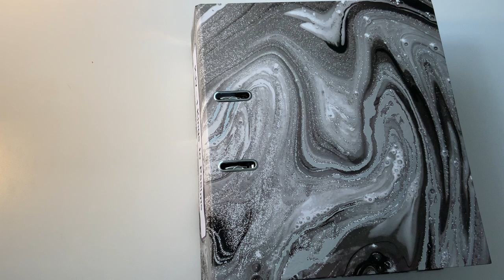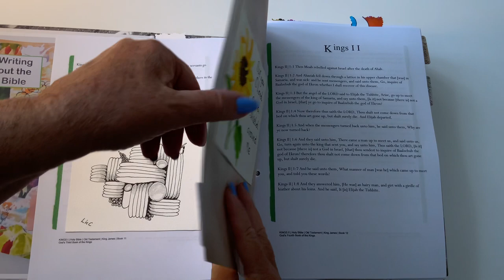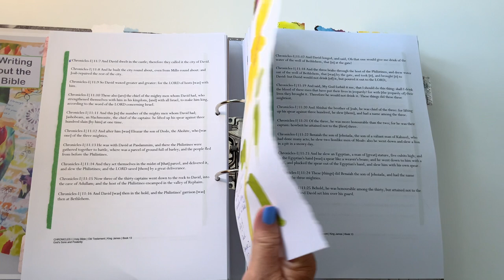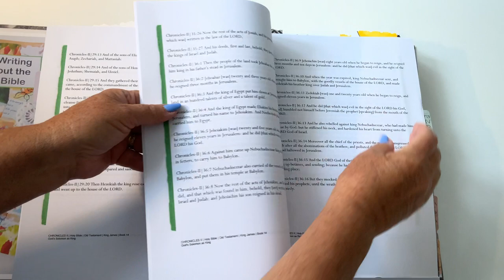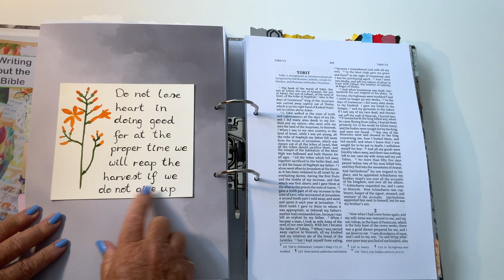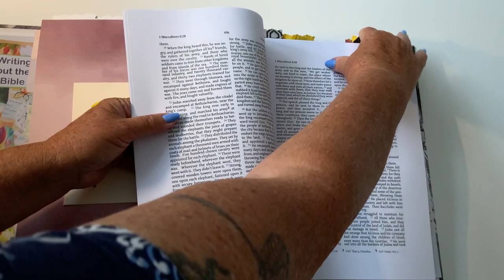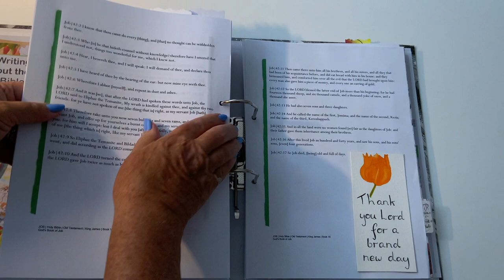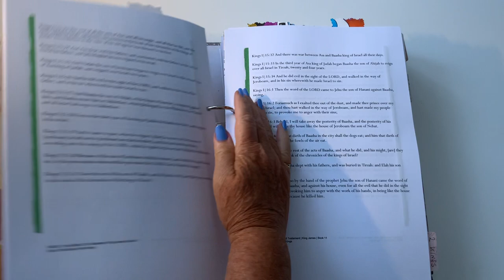Making my own bible part 2 of 4 (a little different to part 1)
Yes part 2 of 4 but each folder is a little different.